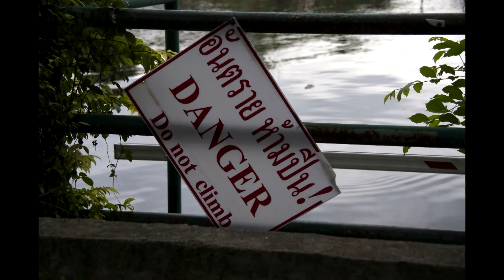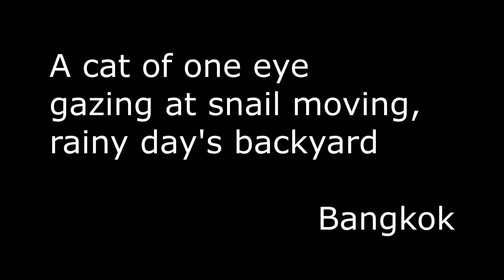My photos and Haiku 19